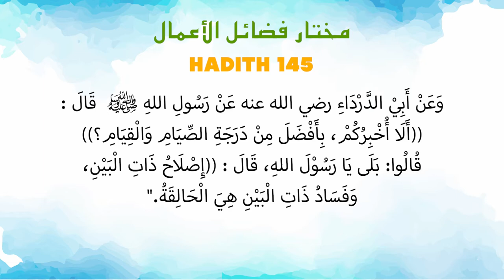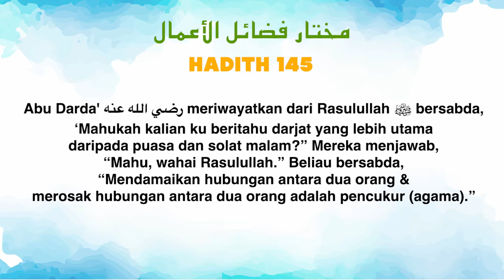Ustaz Amin - Hadith Mukhtar 145